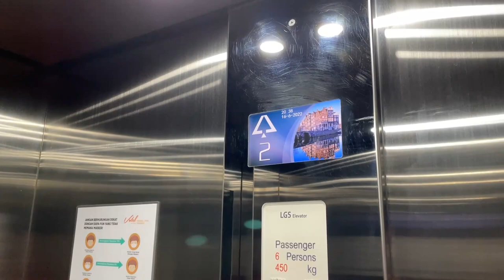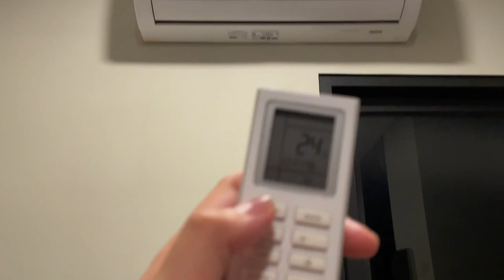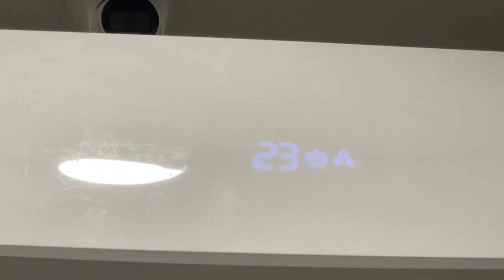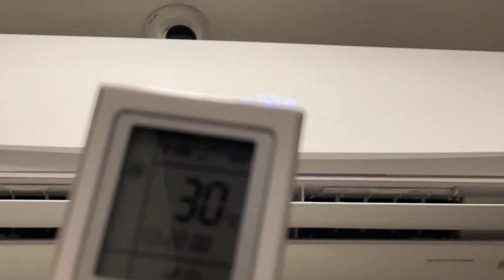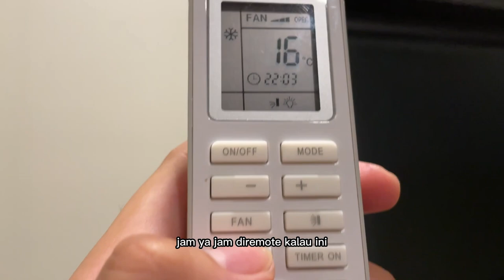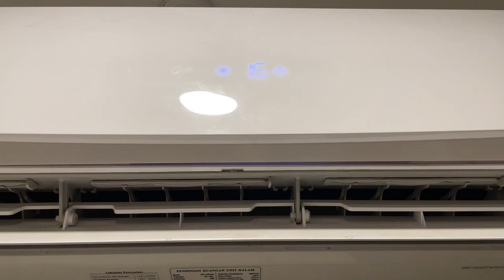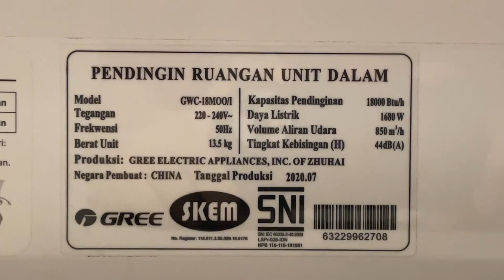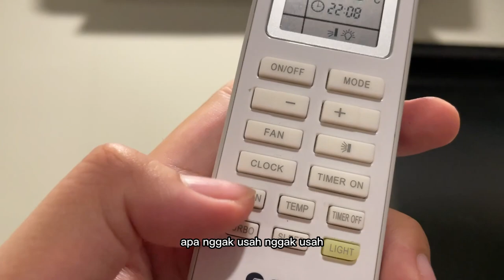AC Gree Standard 2 PK GWC-18MOO | Review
Horror banget gais tempatnya berasa shooting pelem insidious 5 :")